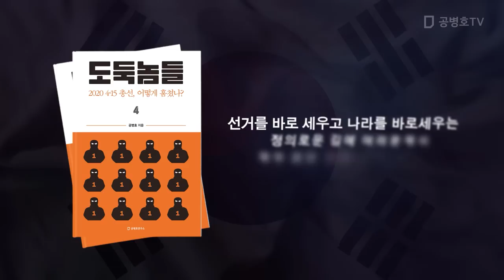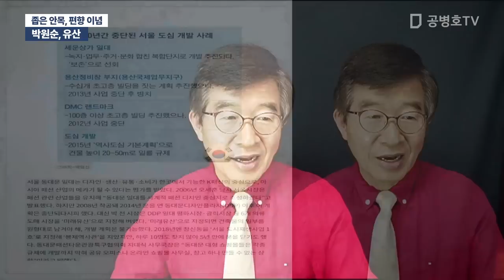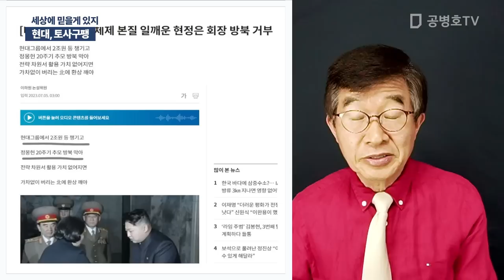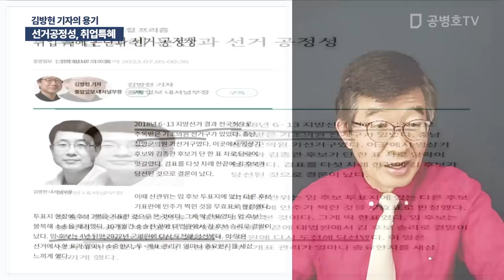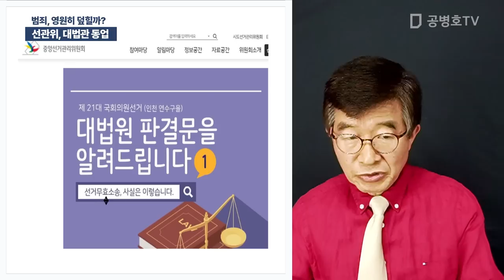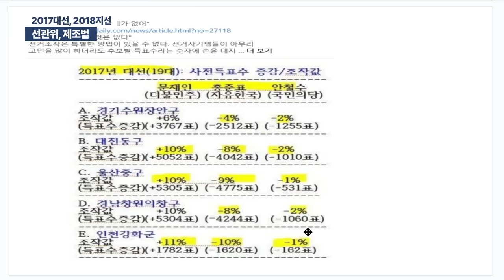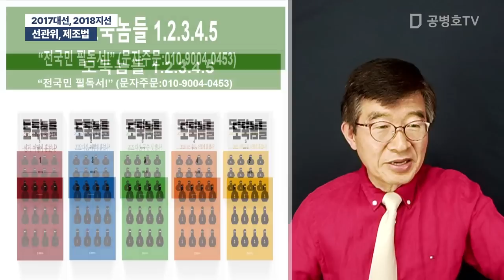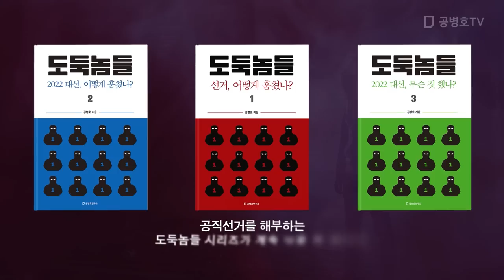"선관위, 대법관, 동업자들" / 방송:07 / 05 / 2023 [공병호TV]